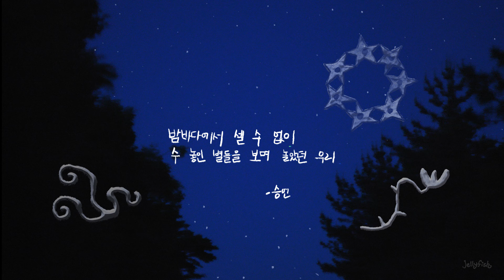EVNNE (이븐) - Badder Love MV Teaser 1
EVNNE 3rd Mini Album [RIDE or DIE] ✔ 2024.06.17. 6PM (KST)